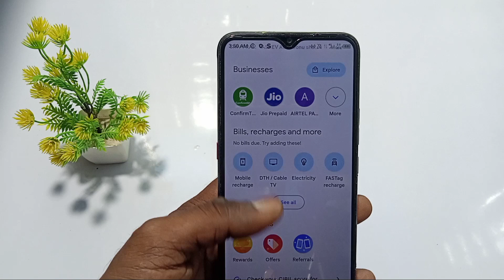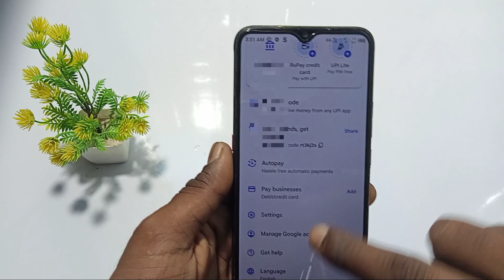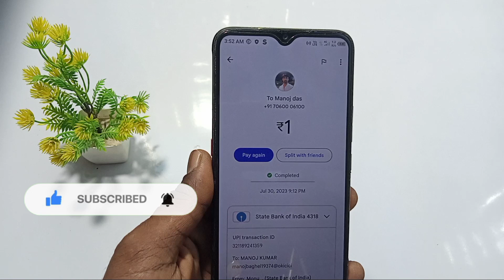Google pay se hide number kaise nikale | how to seen google pay number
Hi

About - Google pay se hide number kaise nikale

Important video

About -Installation failed for Android

Important video